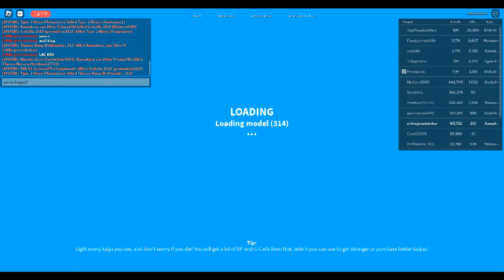NEW EVE 01 UPDATE I GOT SHIN ! TO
I GOT SHIN GUYS LETS GOO